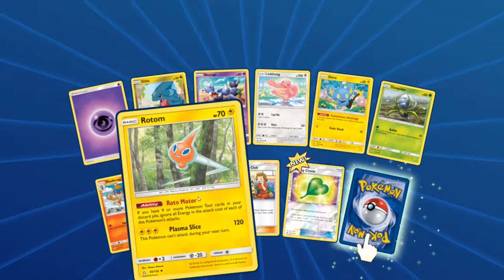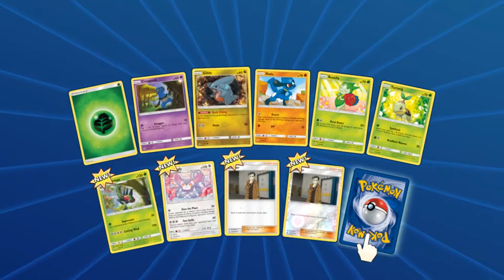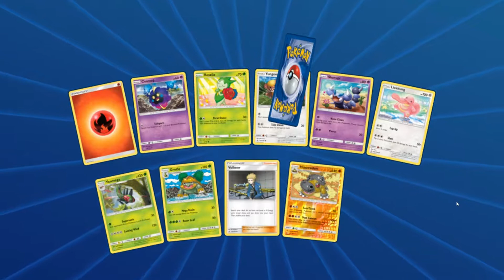Pokemon TCG Online - Finally Some Good Cards and Random Matches